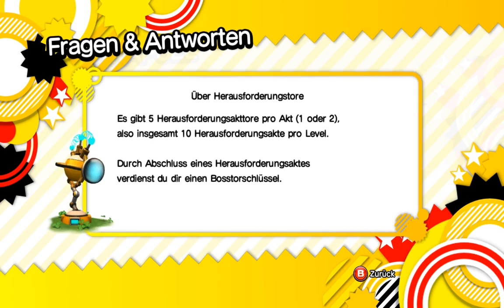Sonic Generations #004 - Let's Play (German)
Sonic Generations

Während Sonics Geburtstagsfeier werden seine Freunde von einem unbekannten Monster entführt und an verschiedenen Orten aus Sonics Vergangenheit verteilt. Sonic und sein jüngeres Gegenstück müssen die Freunde retten und verhindern, das dass Monster die Zeit selbst zerstört.